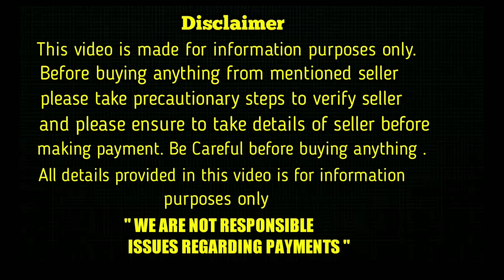top quality lab puppies for sale in telugu/79815 06244 /aj pets